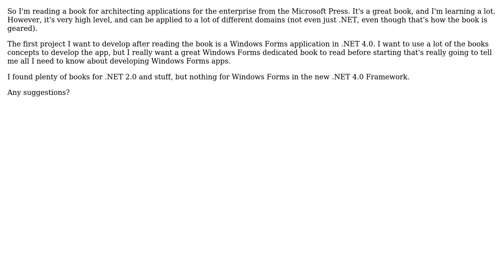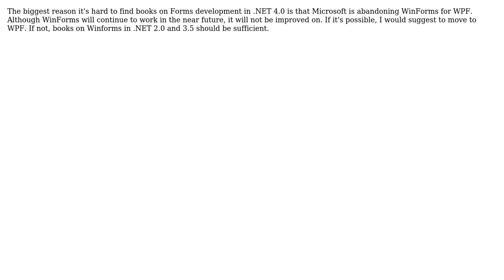Software Engineering: Windows Forms Development - Books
With thanks & praise to God, and with thanks to the many people who have made this project possible! | Content (except music & images) licensed under CC BY-SA | Music | Images & others | With thanks to user Scott user Ryan Hayes and the Stack Exchange Network Trademarks are property of their respective owners. You are responsible for your own actions.